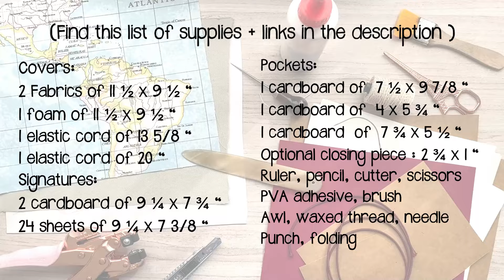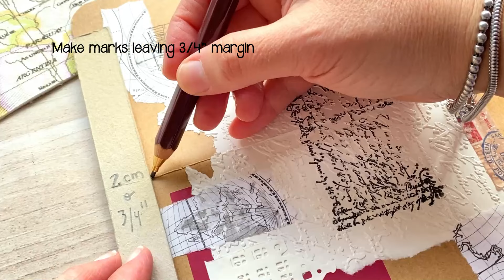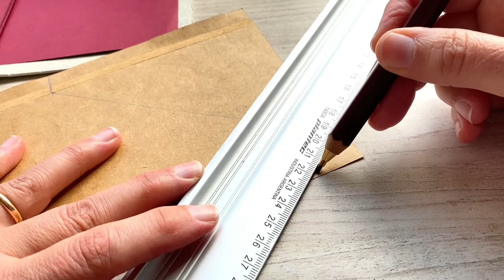📖 Bookbinding Tutorial 👉 DIY Midori Style ✈️ TRAVELER'S NOTEBOOK 🎨✂️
Want to create your own Traveler’s Notebook in Midori style? In this handmade bookbinding tutorial, you’ll learn step by step how to craft a travel notebook from scratch. This detailed video provides close-up shots and clear explanations so you can confidently make your own handmade travel journal.

🌍 Perfect for:
✔️ Scrapbooking and bookbinding enthusiasts.
✔️ Travelers who love documenting their experiences in a unique notebook.
✔️ Creative minds looking for a relaxing and rewarding paper craft project.

📌 What you'll learn in this tutorial:
✔️ How to make a DIY Midori Traveler’s Notebook from scratch.
✔️ Basic bookbinding techniques using simple materials.
✔️ Tips to personalize your travel journal, handmade notebook, or travel book.

💡 Create, customize, and enjoy your own travel notebook. ✈️📚
👉You can help me continue creating educational content by inviting me to have a virtual coffee ☕

Supplies and links:
Covers:
2 Fabrics of 11 ½ x 9 ½ “
1 foam of 11 ½ x 9 ½ “
1 elastic cord of 13 5/8 “
1 elastic cord of 20 “
Signatures:
2 cardboard of 9 ¼ x 7 ¾ “
24 sheets of 9 ¼ x 7 3/8 “
Pockets:
1 cardboard of  7 ½ x 9 7/8 “
1 cardboard of  4 x 5 ¾ “
1 cardboard  of  7 ¾ x 5 ½ “
Optional closing piece
2 ¾ x 1 “
Ruler, pencil, cutter, scissors
Vinyl adhesive, brush
Awl, waxed thread, needle
Punch, folding
▪️ PVA Adhesive
▪️ Cutting mat
▪️ Ruler Set
▪️ Corner rounder
▪️ Drill Crop a Dile
▪️ Manual punch
▪️ Manual punch
▪️ Elastic Cord
▪️ Metal end holder for cord
▪️ Colored Cardstock 180 gsm A4
▪️ A4 Size Printer Paper - 80 gsm
▪️ Linen Thread
▪️ Curved Sewing Needles
▪️ Straight needle
▪️ Bone folder
▪️ Die cutter Big shot
▪️Whasi tape travel design
▪️Silicone stamp
▪️Acrylic block for silicone stamp
▪️Ink pad for stamping

00:00 Presentation
00:18 Supplies
00:23 Base of the covers
02:51 Rounded corners
03:44 Perforations
05:24 Central locking
08:54 Closing signatures
10:36 Signatures
14:19 Decoration
16:21 Round corners
17:32 Sewing
21:16 Pockets
24:56 Assembly
👉 BOOKS THAT I RECOMMEND:
➡️ Bound: 15 beautiful bookbinding projects
➡️Making Books: A Guide to Creating Handcrafted Books (Creating Books, Bookmaking Book, DIY Introduction to Bookmaking)
➡️Making Handmade Books: 100+ Bindings, Structures & Forms
➡️ Little Book of Book Making: Timeless Techniques and Fresh Ideas for Beautiful Handmade Books